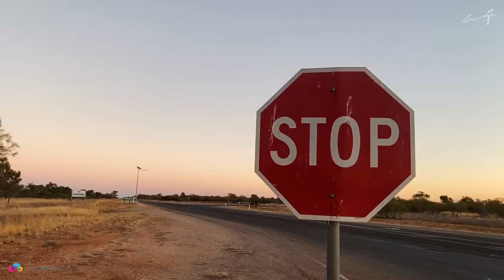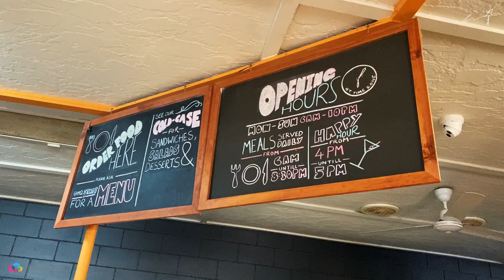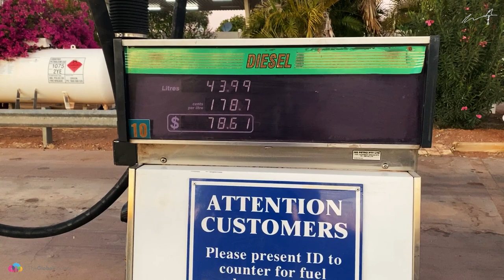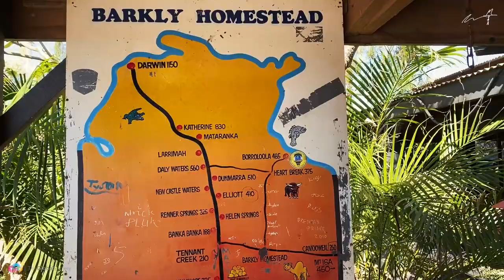The Middle of Nowhere // The Morning Walk [Ep. 89] at the Barkly Homestead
Sometimes you'll find yourself in the middle of nowhere.

But there are few "middler" of nowhere places than the Barkly Homestead in the Northern Territory.

Literally, a minimum of 220+ kms in any direction to reach a town.

And the first set of traffic lights is almost 500km away in Mt Isa!

But there's beauty in this isolation. Particularly as the sun comes up before the heat of the day (and the flies!) really get going.

Sometimes you really need to come to this isolated places to get grounded back in reality.

So let's have a wander around the Barkly Homestead and have a yarn or two because it's a beautiful day out there.